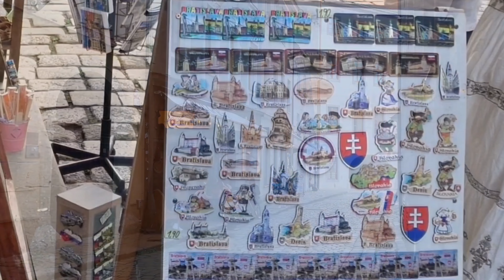Bratislava, Slovakia | Travel Destination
Bratislava is the capital and largest city of Slovakia, a picturesque country in the heart of Europe.

My name is Andre, and I have had the privilege of visiting over 80 countries around the world. I create videos showcasing the diverse cultures, natural beauty, and urban landscapes of the places I've had the opportunity to explore.